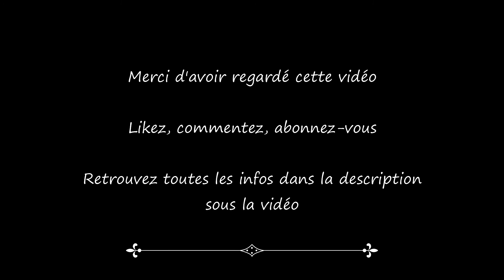Couture ✂ Faire une couverture avec des t-shirts taille enfant 👕 Idée créative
Dans cette vidéo je vous propose une idée de couture: créer une couverture souvenir avec de vieux t-shirts.
J'ai commencé à garder les t-shirts de ma petite dernière à partir du 24 mois, avant ça ils étaient trop petits; et maintenant je continue avec les tailles 3 ans et bientôt 4.
Cette idée de couture fonctionnera très bien avec des t-shirts taille ado ou adulte, il vous en faudra juste moins pour réaliser la couverture et bien sur il vous faudra trouver une plus grande taille pour le modèle en carton 😅
Pour ce tuto, j'ai découpé un rectangle de 24cm x 16cm dans du carton.

Au final quand j'aurai assez de couverture, je viendrai coudre cette création sur une polaire afin de rendre le tout plus épais.

Si vous avez des questions n'hésitez pas, ici en commentaire, par mail ou sur Instagram, tous mes liens sont juste en dessous.
Belles créations à vous 😘
--Johanne - 30 ans - maman de 3 p'tits loups - passionnée par le fait maison - made in Alsace--

Quelques endroits où me suivre:
Je suis assez active sur Instagram et vous préviens de chaque nouvelle vidéo:

N'oubliez pas le pouce si vous avez aimé cette vidéo 👍
Commentez ✏